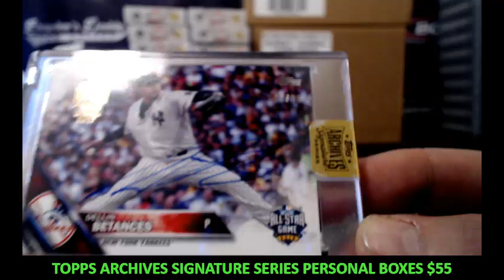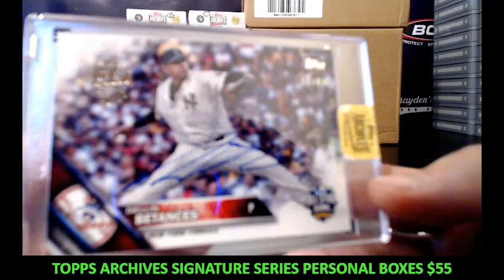2017 TOPPS ARCHIVES SIGNATURE SERIES PERSONAL 1 BOX (bestVEIWcards) OCTOBER 25, 2017